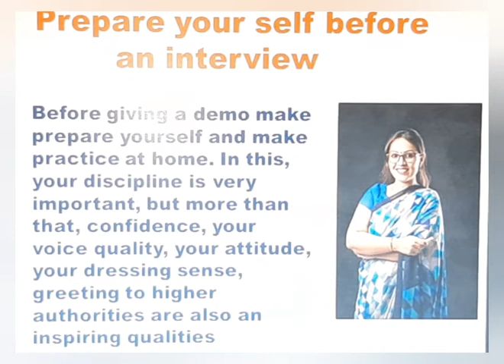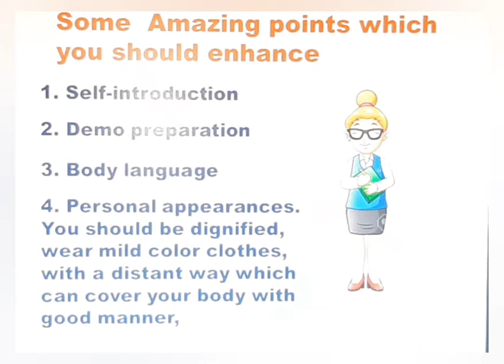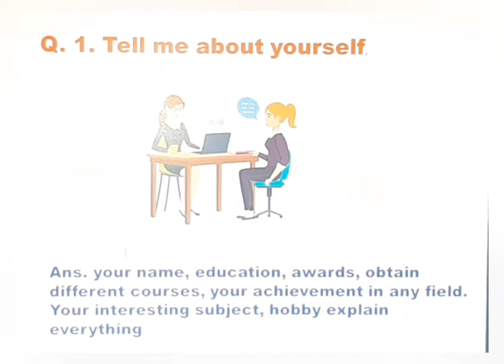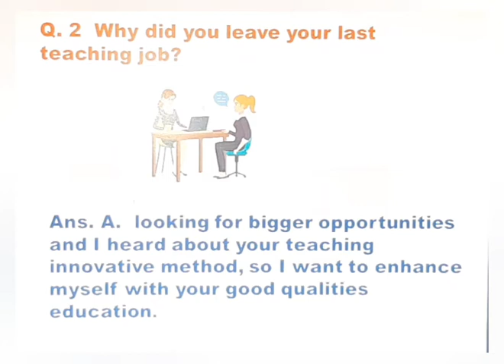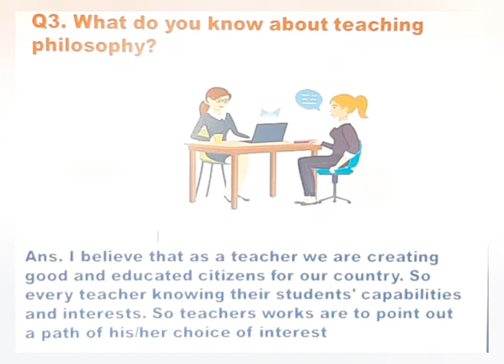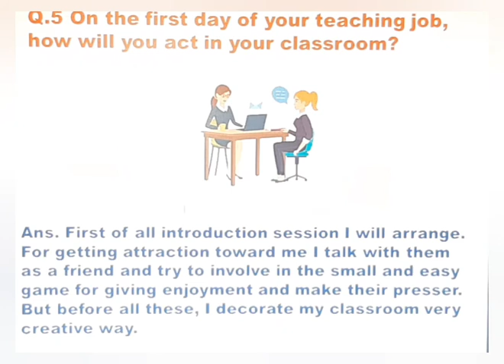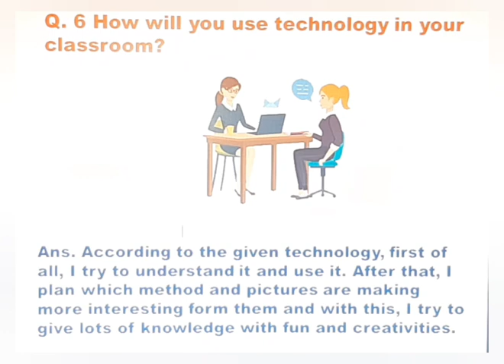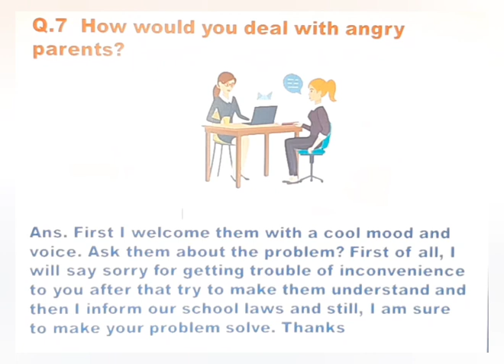An interview preparations for teachers.